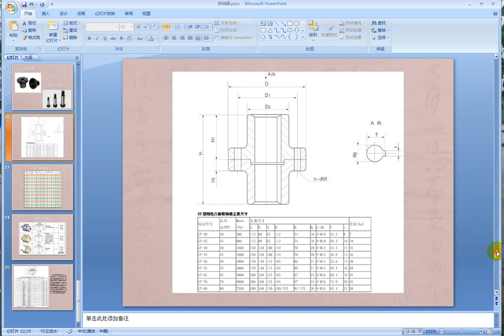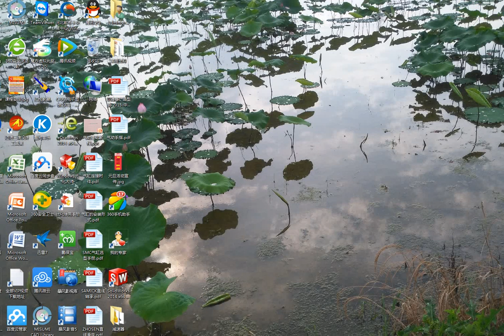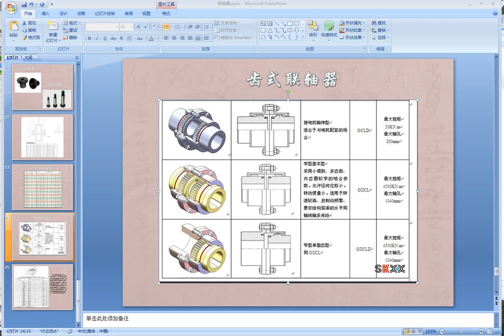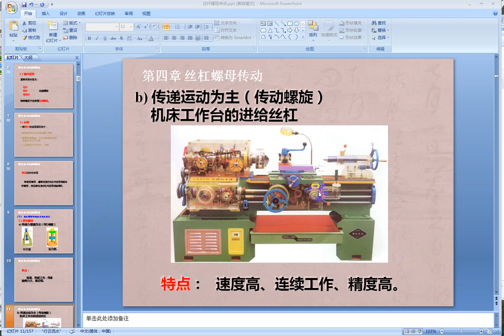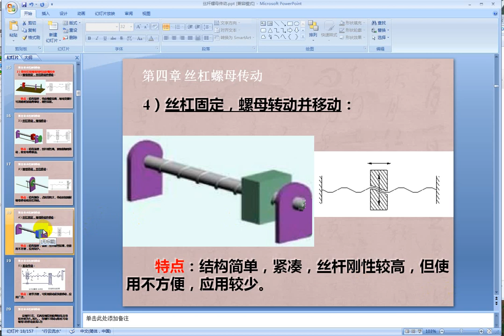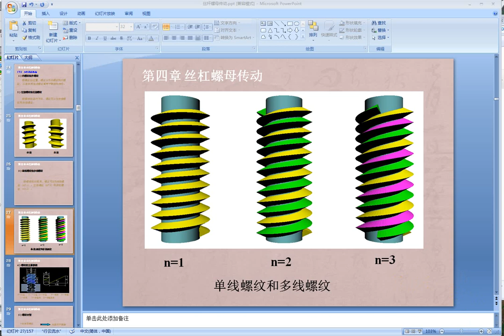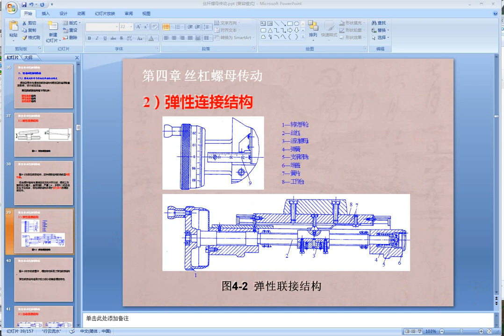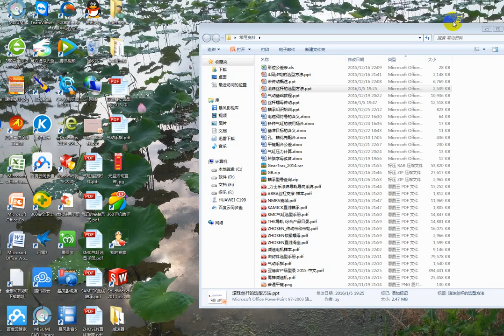非标机械设计班VIP班 28.丝杠传动